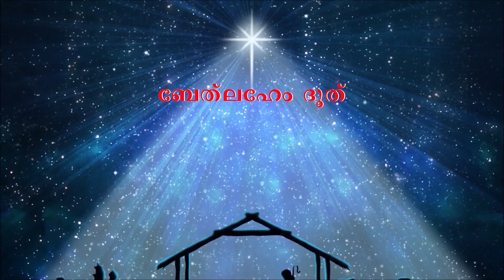Bethlahem Doothu 1 (Bro. Justin Kannanthanam) Little Flower Major Seminary, Aluva.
തിരുപ്പിറവിക്ക് ഒരുക്കമായ ധ്യാനചിന്തകൾ...